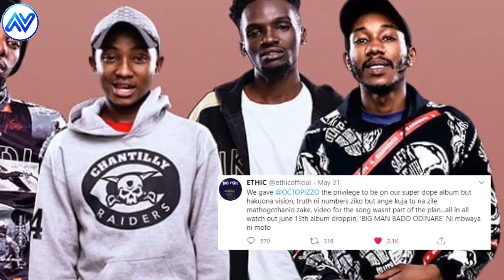OCTOPIZZO REVEALS REASONS WHY HE DENIED ETHIC ENTERTAINMENT A COLLABO